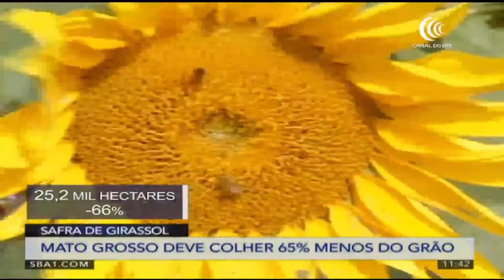Ferrogrão: Ministro fala do futuro da ferrovia na safra | Canal do Boi News 26/08/21